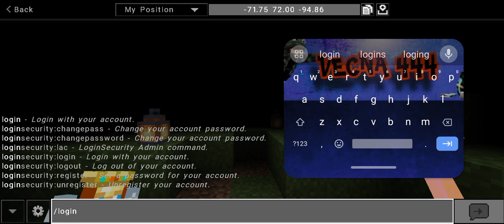23 February 2024